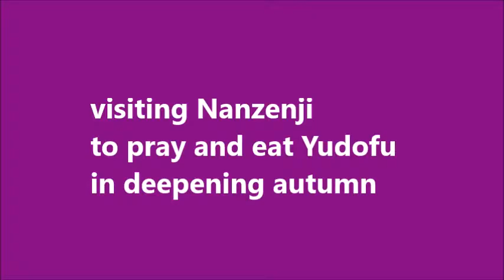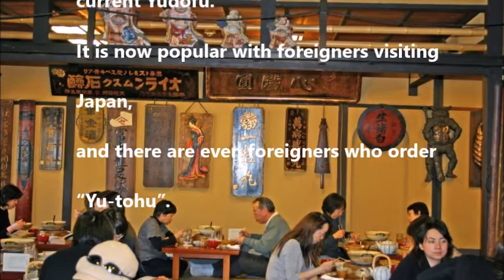visiting Nanzenji to pray and eat Yudofu in deepening autumn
Santa’s Haiku&Diary～ Cool Japan ～
This video is Haiku with a photo attached. It's called Shahai. I want foreigners to watch it as well.